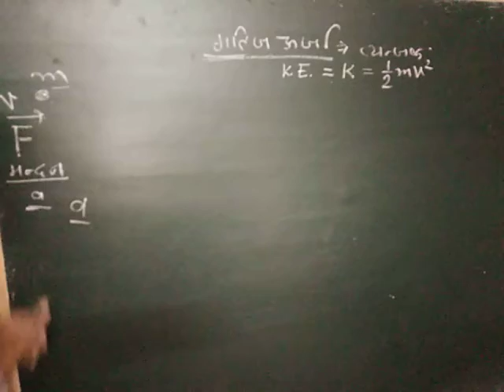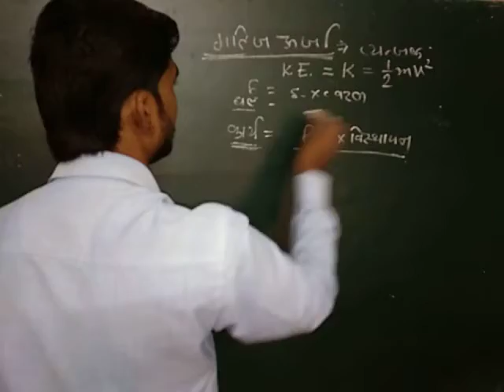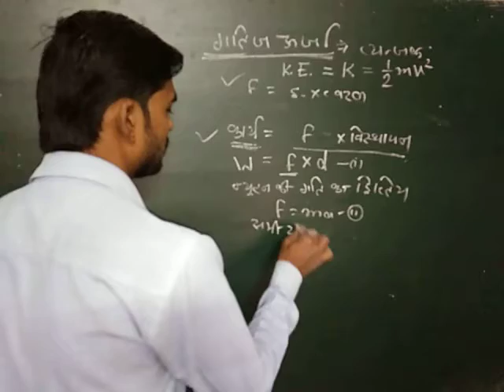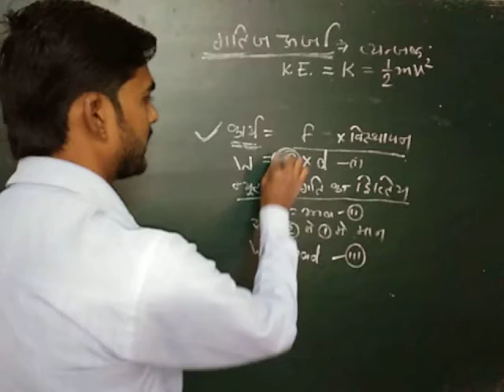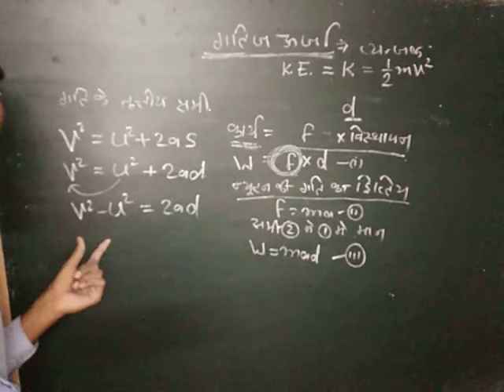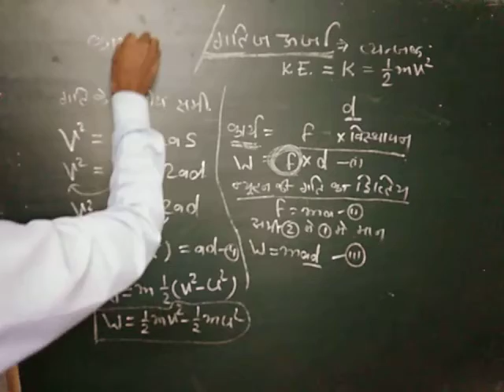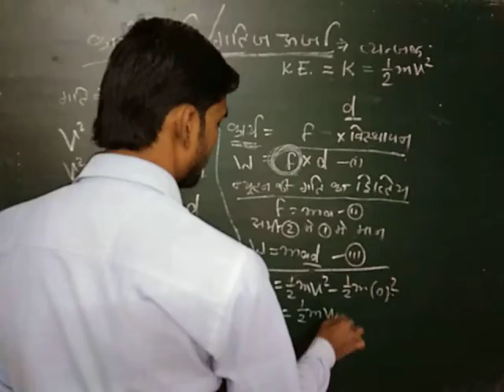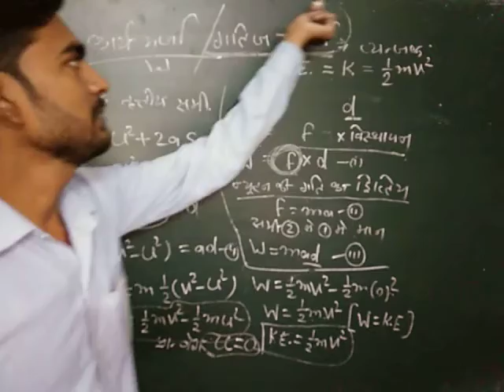Kinetic energy equation in hindi/गतिज ऊरजा प्रमेय एक मे दोनो